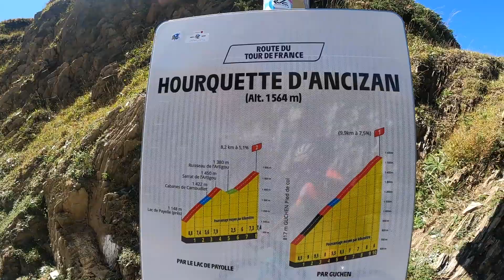Coast to Coast Pyrenees 2022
September 2022 we crossed the Pyrenees from Hendaye to Cerbere in 6 days!